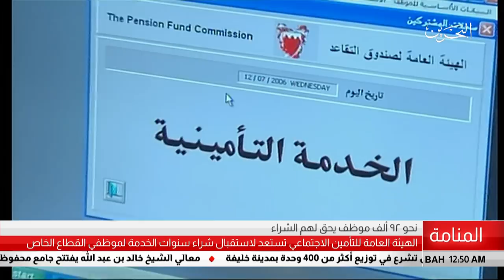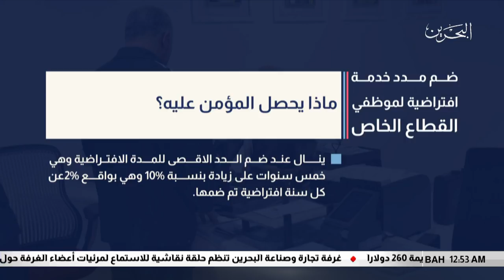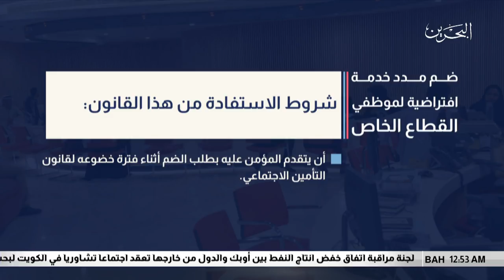البحرين مركز الأخبار : هيئة التأمين الأجتماعي تستعد لاستقبال موظفي القطاع الخاص لشراء سنوات الخدمة